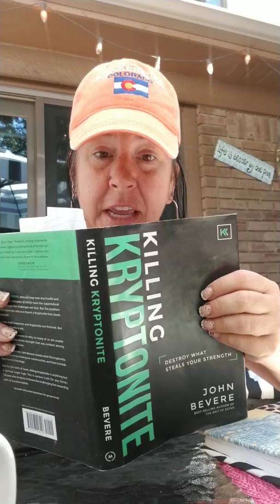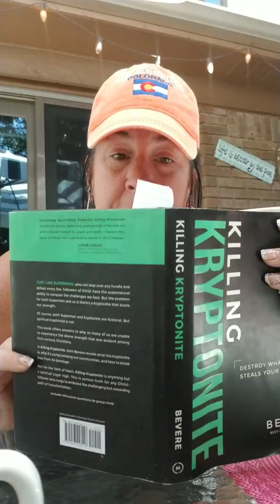Book Review for JUNE KILLiNG KRYPTONITE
This was so powerful? I will share the highlights that shook me to the core and some facts that John Bevere shared in regards to Human Rights and our society. Its raw, real and convicting! Also Join me on Instagram stories for the reveal of The July book we are reading! Happy Reading!
If you read Killing the Kryptonite what jumped out to you the most?
HB